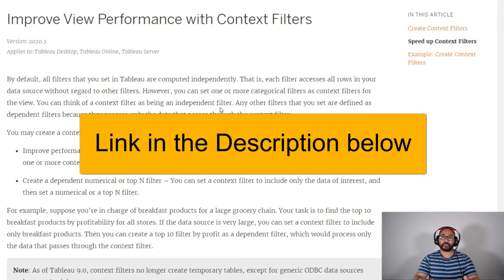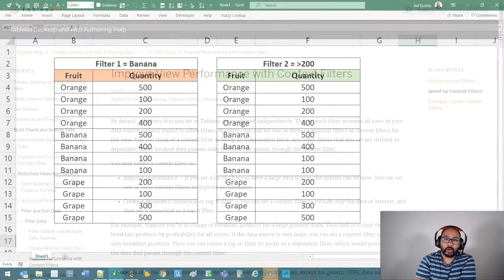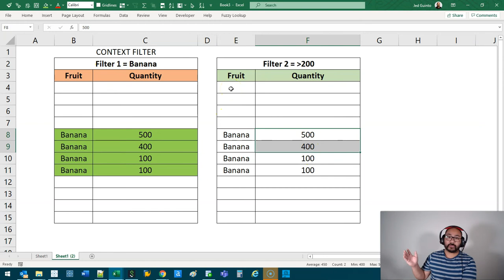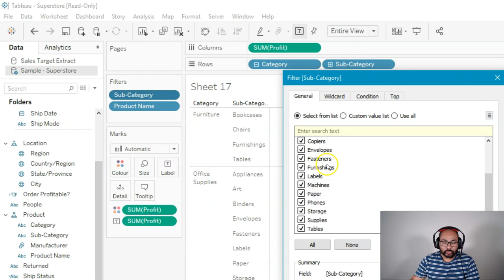My Tableau Desktop is too slow from too much data!! SOLUTION: Try using Context Filters!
GOT A QUESTION/PROBLEM? Why not request a video using the Comments section below. I'll make a custom video just for you.

VIDEO DESCRIPTION:
As your skills improve in Tableau Desktop so too will the amount of data you process. Maybe you'll start with a few hundred rows but soon it will become thousands, hundreds of thousands, millions or even hundreds of millions. Eventually, you'll start experiencing performance issues simply due to the large number of calculations that need to be performed as you build.

To hep with this, you can make use of Context Filters which can greatly improve performance by reducing the number of calculation that need to be performed. It does by extending a filter across all other filters.

By default, Tableau filters are always applied on the entire data set regardless of any other filters. Context filters work differently by filtering across filters thus reducing calculations.

Headset: Sennheiser GSP 350 - Dolby 7.1 Surround, Noise Canceling, headset volume control

Keyboard 1: Logitech Illuminated K830 Wireless Keyboard with Touchpad

Keyboard 2: Logitech MX Wireless Illuminated Keyboard

(My current model)
(Latest Model MX Master 3)

Laptop Stand: Adjustable/Tilting Laptop Stand Aluminum

Monitor: BenQ 1080P 24-Inch Monitor

Webcam: Logitech C920 HD Webcam 1080P

LED Studio Lights: x2 Neewar 660 LED Video Lights with Barn Doors, Stand, Bag and Dimmer

Camera Tripod: Manfrotto Advanced Tripod 3-Way Head with Quick Release